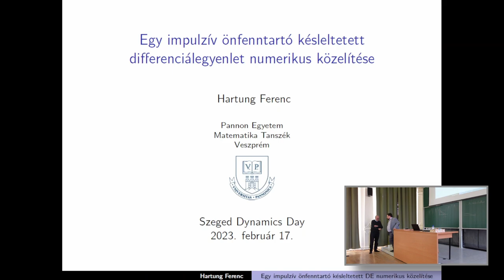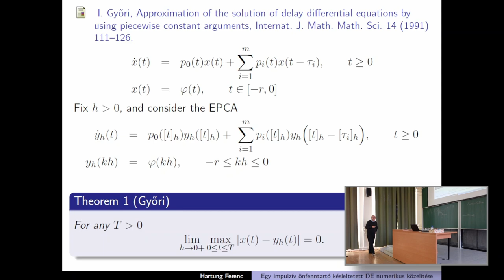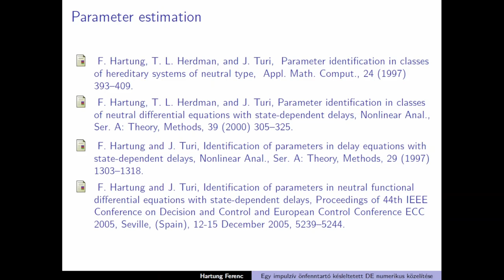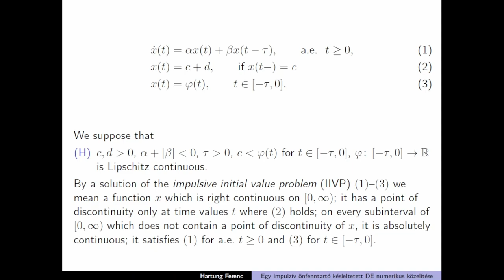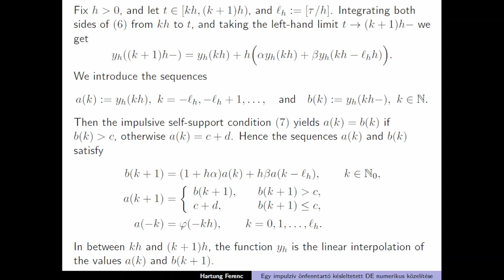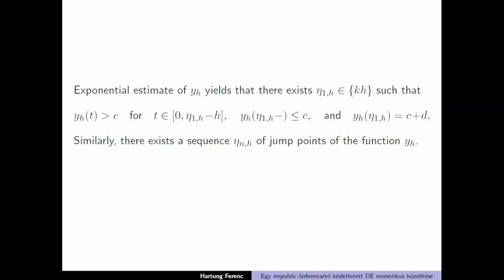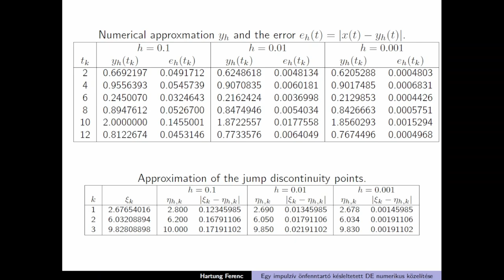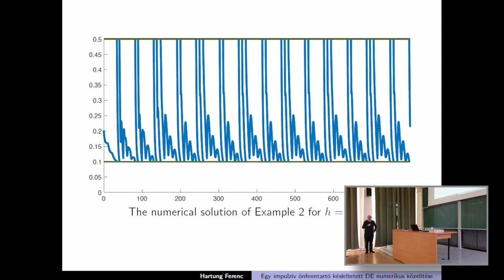Hartung Ferenc: Egy impulzív önfenntartó késleltetett differenciálegyenlet numerikus közelítése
Szegedi dinamikus nap Hatvani László 80. születésnapja alkalmából